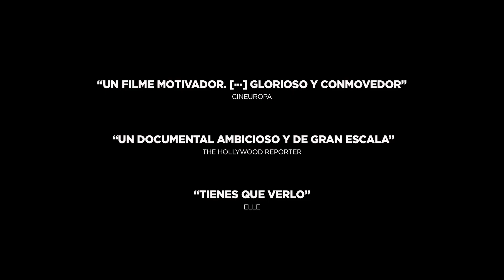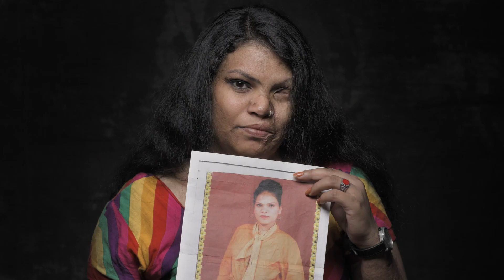WOMAN | Tráiler español VOSE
5 DE MARZO DE 2021 EN CINES
Un filme de Anastasia Mikova y Yann Arthus-Bertrand

SINOPSIS
Después de “Human” y “Home” (600 millones de espectadores), llega “WOMAN”: el proyecto mundial que da voz a 2000 mujeres de 50 países diferentes.
“WOMAN” responde al deseo de mirar el planeta con los ojos de una mujer. La película nos lleva a conocer el retrato íntimo de miles de mujeres con diferentes caminos de vida, modelados por su cultura, su fe o su historia familiar. Es un reflejo actual de la sociedad, donde muy a menudo la mujer sufre desigualdades y se enfrenta a dificultades pero también es un canto a todas las mujeres que toman las riendas de sus vidas para cambiar el mundo.
Basado en encuentros en primera persona, el proyecto aborda temas como la maternidad, la educación, el matrimonio o la independencia económica pero también la menstruación o la sexualidad. Descubrirás las voces de las mujeres como nunca antes las habías escuchado. La película reúne a testimonios de mujeres muy diferentes, desde jefas de estado hasta reinas de belleza, pasando por conductoras de autobuses y granjeras de áreas remotas, brindando una imagen más completa de lo que significa ser mujer en el mundo en el que vivimos.